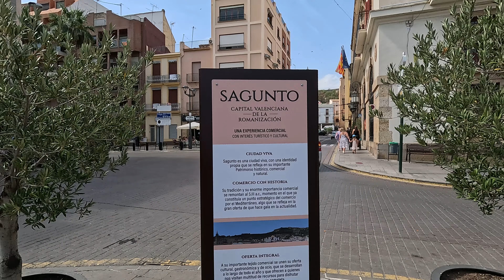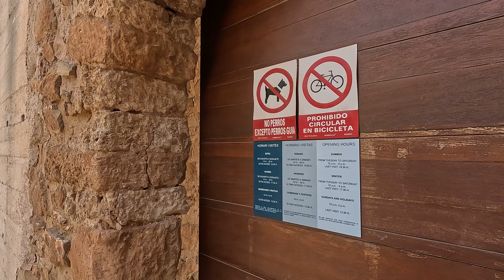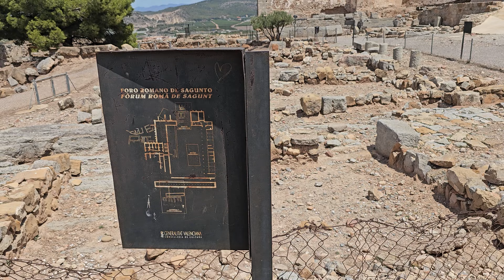Sagunto Hiszpania zamek Rzymian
Sagunto rzymski zamek przed Walencją

0:00 Widok z drona na Sagunto
1:55 Kościół Świętego Krzysztofa
2:54 Przejazd rowerem przez miasteczko Sagunto 65000 mieszkańców do zamku
9:02 Targ warzywny i ubraniami w Sagunto
10:54 Droga na zamek i zwiedzanie zamku